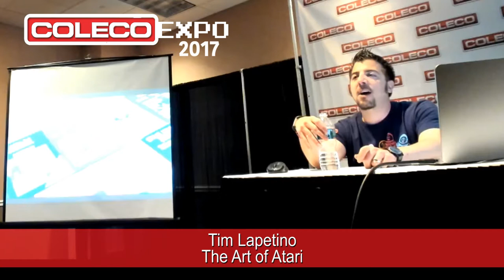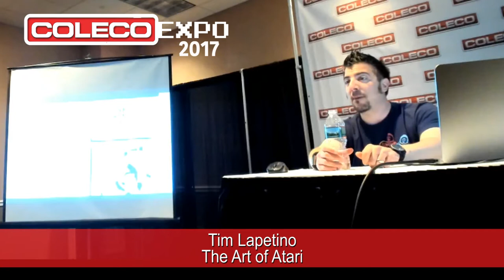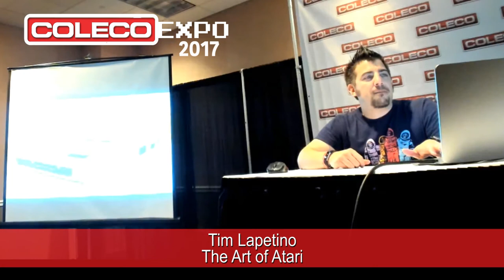Tim Lapetino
8/6/2017 at the Coleco Expo

Tim Lapetino wrote the upcoming design history book, Art of Atari,
and co-authored the design inspiration book Damn Good:
Top Designers Discuss Their All-Time Favorite Projects.